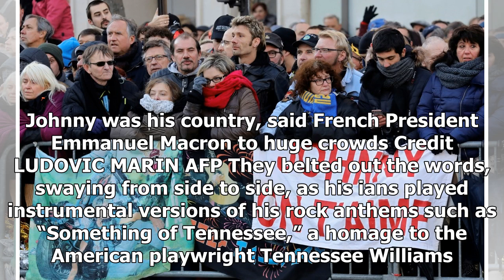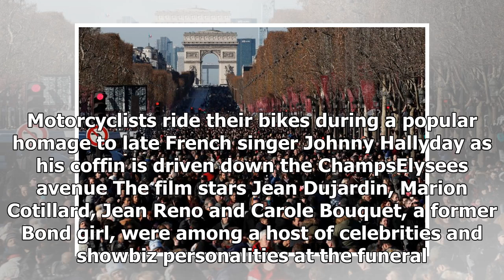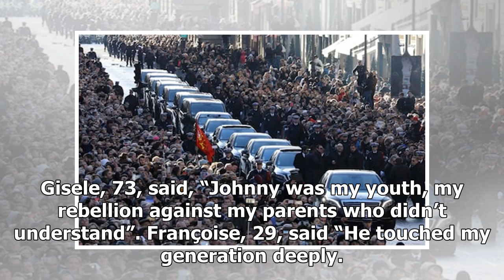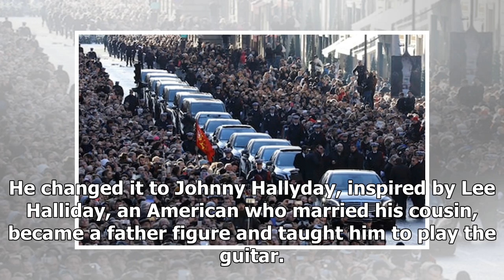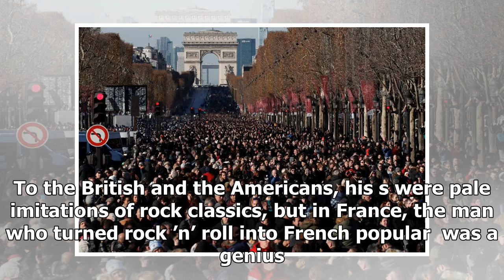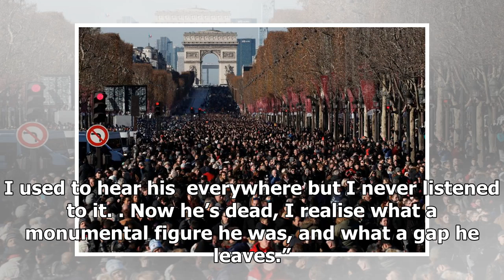World News - More than a million gather in paris to mourn French elvis johnny hallyday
World News - World News - More than a million gather in paris to mourn French elvis johnny hallyday

Elvis is dead thousands gathered outside La Madeleine Church for Johnny Hallyday Credit AFP PHOTO It was a state funeral in all but name. Paris came to a standstill as millions bade an emotional adieu to France’s biggest rock star, Johnny Hallyday, on Saturday. Huge crowds thronged the streets of the French capital, chanting “Johnny, Johnny”, as a parade of 700 bikers lent a rock ’n’ roll flourish to the solemn cortege along the Champs Elysées. President Macron delivered an eulogy that moved man...